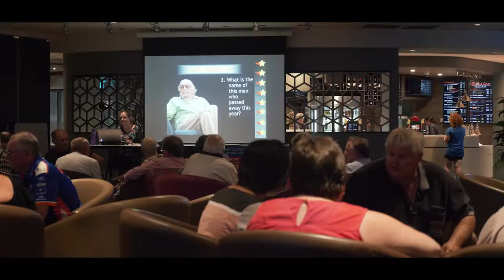Cessnock Overview Video